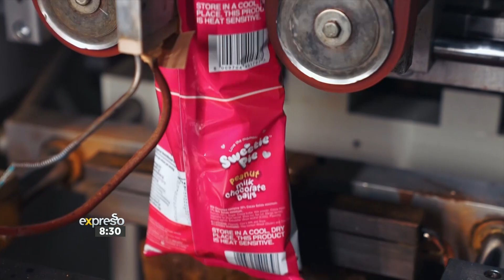Win a Trip to Paris for you and your sweetiepie - By BEYERS